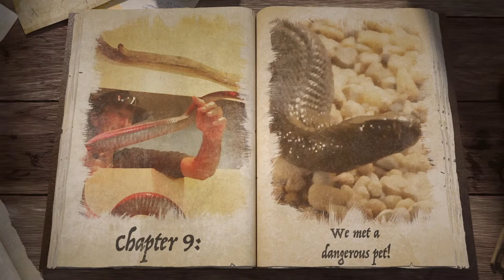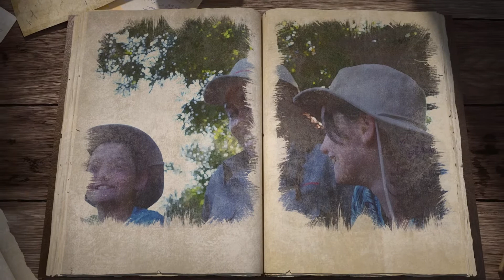STORYTIME - We met a dangerous pet!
Hey Everyone! Lily & Lara have an exciting story about some reptile pet!